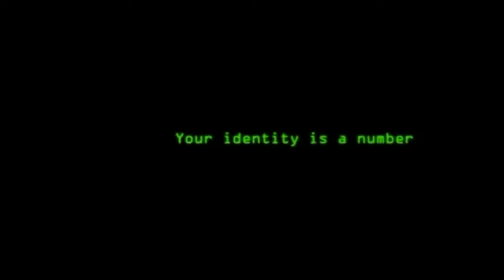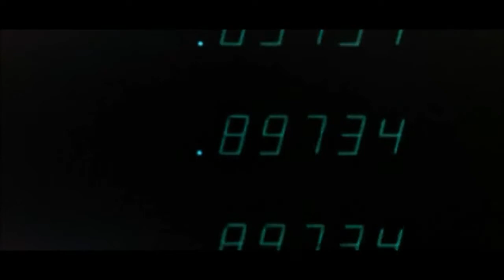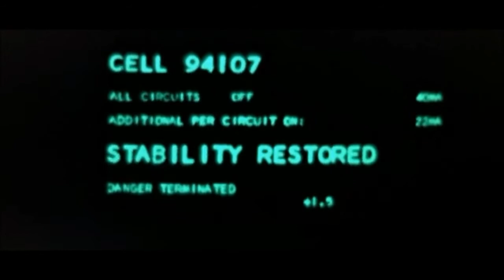Queensryche - NM 156 (THX 1138)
Sometimes I forget how great of a band Queensryche was on those first couple of albums before they started making $. thought THX 1138 fit pretty perfectly over this masterpiece MORE